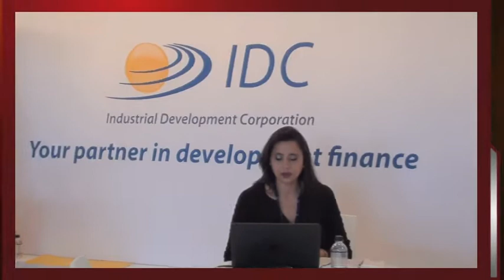IDC Youth Conference 2nd Day